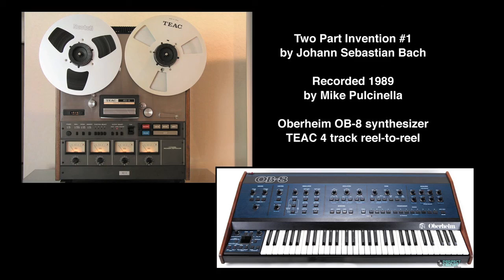J.S. Bach - Two Part Invention #1 (played in the style of Wendy Carlos on the Oberheim OB-8)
Played by Mike Pulcinella on the Oberheim OB-8 synthesizer in 1989 and recorded to an analog TEAC 4 track reel-to-reel tape recorder. (So you may hear some tape hiss.)

This piece was not played in real time. The individual voices were recorded separately (overdubbed) and often "hocketed" (the process of stopping the tape to alter the sound of the synthesizer and then continuing on from that point) in order to build up the piece gradually, phrase by phrase, while having the timbres change in interesting ways.